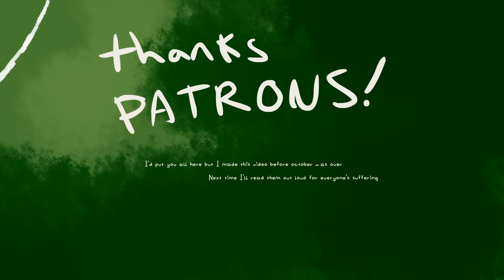Fire Alone Will Save Something or Other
bluestar